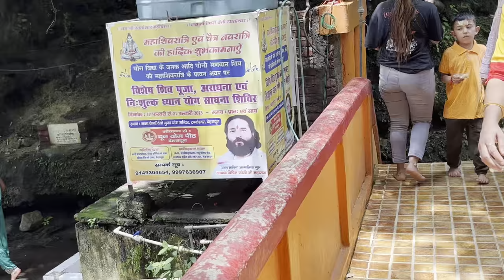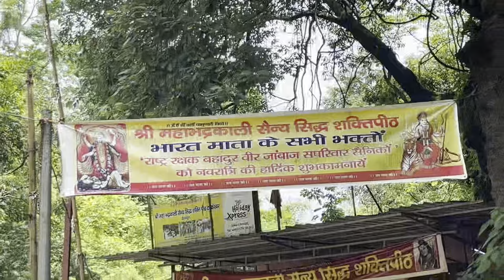Dehradun ka prachiin￼ Mandir 🙏 ||￼ ￼Tapkeshwar Mahadev Mandir Dehradun Uttarakhand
Tapkeshwar Mandir Dehradun Uttarakhand || mata Vaishnodevi 🙏

नमस्कार दोस्तों आज इस वीडियो में मैं आपको उत्तराखंड के साथ रहस्यमई मंदिरों के बारे में दिखाने वाली हूं
इस वीडियो के बारे में अपनी राय जरूर बताएं।

टपकेश्वर महादेव मंदिर: एक रहस्य जहां टपकती है शिवलिंग पर जल की बूंदे एक ऐसे रमणीक, मनोहारी स्थान जहां भक्त ही नहीं प्रकृति भी नित्य, हरपल करती है आदिदेव महादेव का जलाभिषेक... टपकेश्वर महादेव मंदिर एक प्राचीन मंदिर है। जो पौराणिक तीर्थस्थल है। यहां पर स्थित स्वयंभू शिवलिंग टपकेश्वर महादेव के नाम से विख्यात हैंमंदिर में प्रत्येक माह की त्रयोदशी के समय टपकेश्वर महादेव का विशेष रूद्राक्षमय श्रृंगार दर्शन किया जाता है ।।

"चमत्कारी शिव मंत्र से करे सभी मनोकामना पूरी" :

• चमत्कारी शिव मंत्...

"मृत्यु पर विजय का मंत्र महामृत्युंजय मंत्र " :

• वीडियो

"जानिए श्रावण शनिवार को शिव और शनि पूजा क्यों है जरूरी " :

• • जानिए श्रावण शनिव...

"सावन में घर में कैसे करें शिव की पूजा" :

सावन में घर में क...

"भगवान शिव का 1000 वर्ष पुराना प्राचीन मंदिर " :

भगवान शिव का 1000...